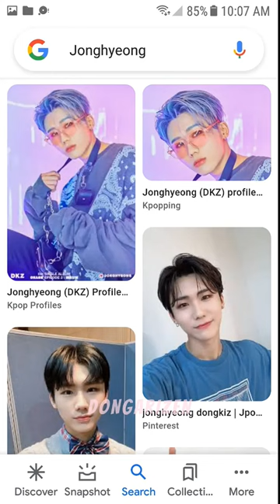searching DKZ members without "DKZ"